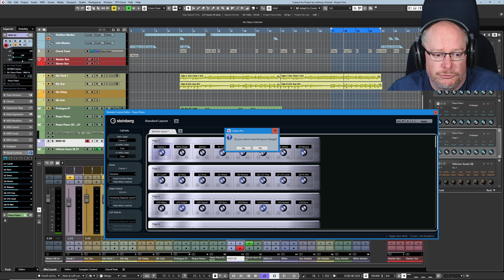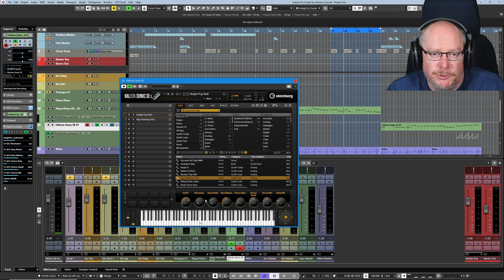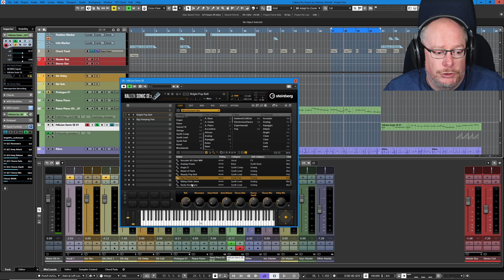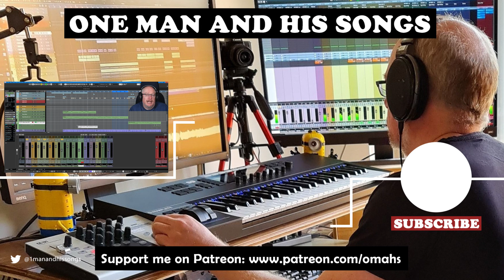Cubase Fundamentals Ep#27 - Quick Controls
In this series I'll show you all the features within Cubase that I use on a day-to-day basis, in the context of composing a real piece of music. By the end of the series, we'll have not only learned how to use the program but we'll also have written a brand new tune!

My channel is these things:

1. A place to share my songs - via various 'Back on Track' video series - in which you'll see each song idea evolve step-by-step, with me (hopefully!) improving my song-writing skills as we go.
2. An outlet for me to discuss all things musical - including technical break-downs of software and tools that I use, as well as more wide-ranging discussions of topics that interest me.